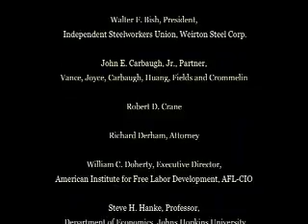Ronald Reagan's Speech on Project Economic Justice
The Presidential Task Force on Project Economic Justice
In 1985, Center for Economic and Social Justice (CESJ) members initiated and mobilized bipartisan support for Congressional legislation which established the Presidential Task Force on Project Economic Justice under President Ronald Reagan. Project Economic Justice, which was first conceived in a strategy paper authored by CESJ, offered a revolutionary economic alternative to military solutions to regional conflicts in Central America and the Caribbean. Enacted as part of the International Security and Development Cooperation Act of 1985, this legislation created the first presidential task force to be totally funded with private donations and supported by both the U.S. Chamber of Commerce and the AFL-CIO. Former Ambassador to the Organization of American States and the European Community, The Hon. J. William Middendorf II, served as Chairman. CESJ's president, Norman G. Kurland, served as deputy chairman.
The task force's 1986 report, High Road to Economic Justice, was America's first official endorsement of "expanded capital ownership" as a means for achieving economic democracy as the foundation for sustaining a stable political order. Some of the task force's recommendations were adopted into U.S. foreign policy and were included as one of the World Bank's "market based" options for debt-equity conversions through employee stock ownership plans (ESOPs).
In 1987, CESJ representatives delivered the Presidential Task Force report directly to President Ronald Reagan at a White House ceremony and Pope John Paul II in a private audience at the Vatican.
In 1988, CESJ members and friends funded the Polish translation of Every Worker an Owner. This CESJ compendium on the concepts, techniques, and policies of expanded share ownership served as the orientation book for the Presidential Task Force. Forty thousand copies of the Polish translation were distributed throughout Solidarity channels in Poland prior to the dismantling of the Soviet Union.
CESJ's Every Worker an Owner was sent under cover letter in May 1988 by USAID Administrator Alan Woods to every USAID mission around the world.